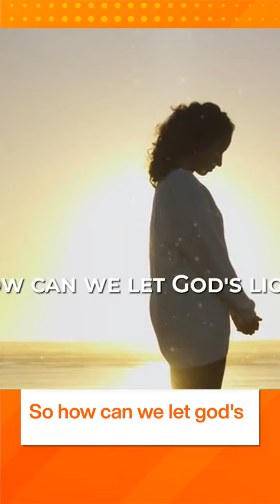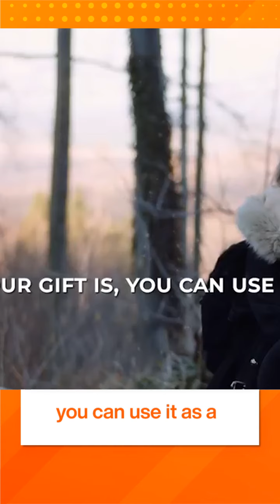being a light in the darkness